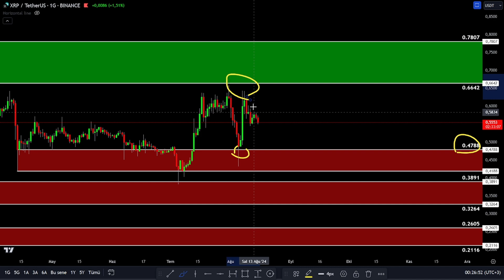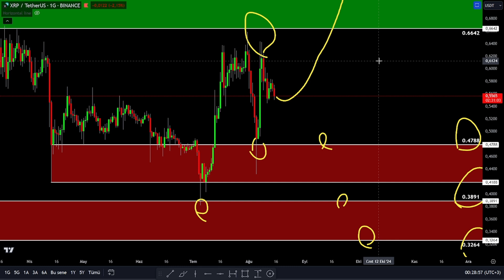XRP COİN ÖNEMLİ DESTEK VE DİRENÇ BÖLGELERİ